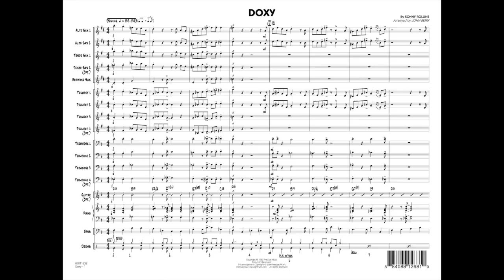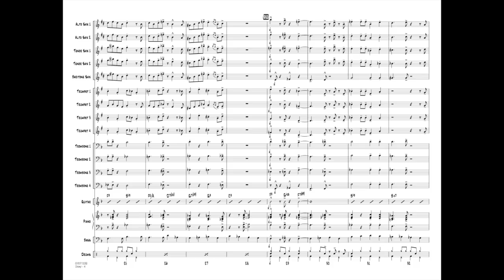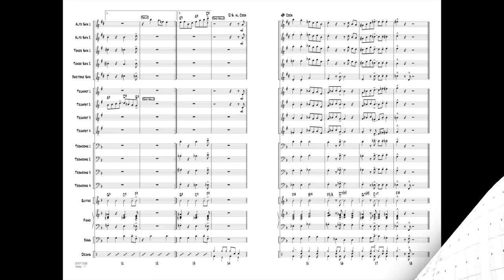Doxy by Sonny Rollins/arr. John Berry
One of the most played of Sonny Rollins' many great tunes, Doxy is arranged here in a very playable version for inexperienced bands. What a great introduction to one of the true innovators of jazz!
HL07011331
HL07011332